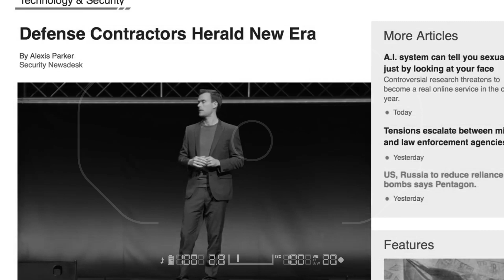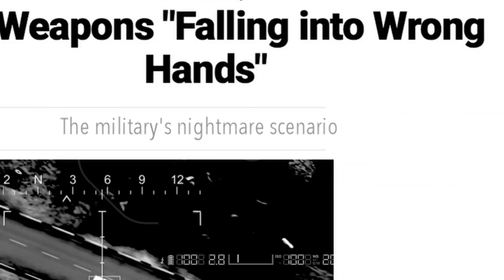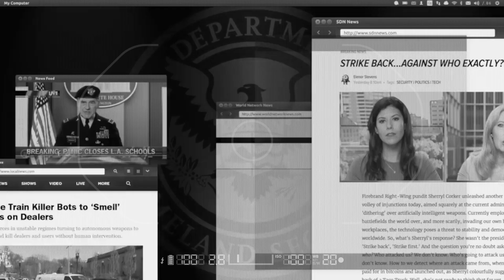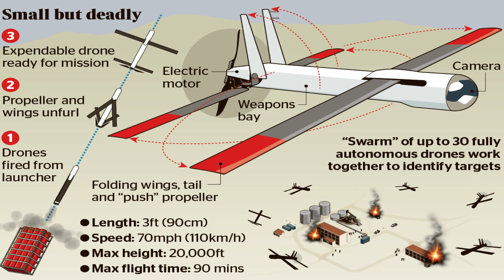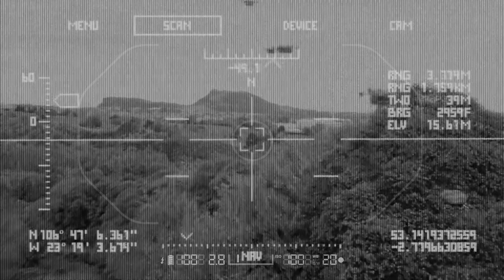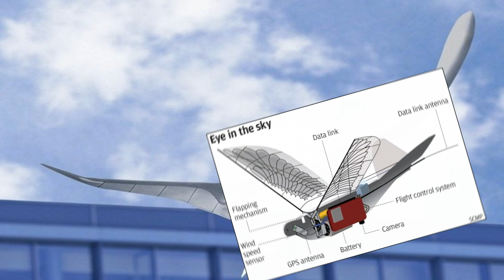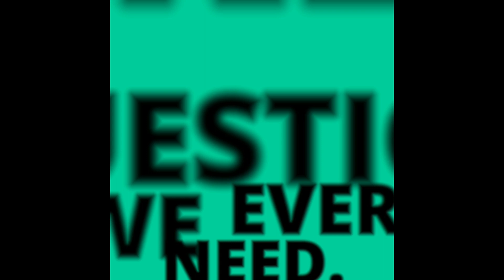Drone Weaponry a growing threat?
We have all seen them in the visions of a dystopian future. Swarms of machines searching the streets hunting down a group of a society that is seen as being an enemy of the state, but this is just fiction right! It’s not something we have to be worried today?
Well, it just maybe!!
 The idea of killer swarms of drones is here today with more than one country developing the technology that could see us hiding in our homes.
A swarm of high tech monitoring devices watching our every move, listening to everything we say and maybe even using lethal force against us.
The technology that many of those who claim to be targeted individuals say is in use today.
In this video take a look at mini-drones and the developments being made and what this could mean for our future.
So let’s take a look @ Drone Weaponry a growing threat

"many thanks"